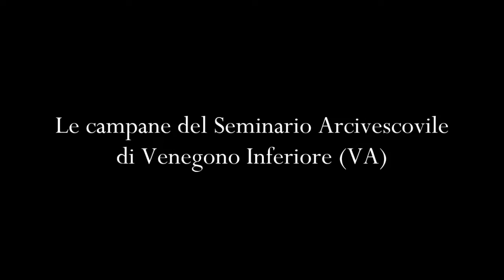Le campane del Seminario di Milano, Venegono Inferiore (VA) - Concerto (2)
Venegono Inferiore (VA), Seminario Arcivescovile Pio XI di Milano
Carillon di 25 campane in Reb3 (Angelo Bianchi 1930)

Concerto solenne a 5 campane per l'Angelus nella solennità di Nostro Signore Gesù Cristo Re dell'Universo

La storia del Seminario di Milano ebbe inizio il 10 dicembre 1564, data in cui l'arcivescovo Carlo Borromeo inaugurò la prima sede per attuare le decisioni maturate durante il Concilio di Trento, terminato l'anno precedente. La prima sede, situata presso Porta Ticinese, venne trasferita l’anno successivo sul Corso di Porta Orientale, andando a occupare ufficialmente la prepositura di San Giovanni Battista degli Umiliati. Intorno a questo primo nucleo si sviluppò ben presto quella che fu la sede storica, il Seminario di Porta Orientale, sotto la sapiente direzione del cardinale Federico Borromeo, subentrato al cugino san Carlo come arcivescovo di Milano. Il Seminario di Porta Orientale, conosciuto in epoca più recente come Seminario di Corso Venezia, rimarrà la sede centrale del Seminario di Milano fino al 1930. Durante l'episcopato di Carlo Borromeo furono individuati altri due luoghi per la formazione del clero: il Seminario della Canonica nel 1570 e nel 1579 il Collegio Elvetico, destinato a ospitare i sacerdoti dei cantoni svizzeri. Accanto a queste sedi, il Borromeo disseminò la diocesi di molti luoghi per accogliere i ragazzi che desideravano accostarsi alla vita e alla formazione sacerdotale, facendo sorgere i seminari minori di Somasca, Celana, Arona, Inverigo e Pollegio. Con l'arcivescovo Cesare Monti la situazione logistica del Seminario di Milano assunse una configurazione più determinata: con la fondazione della sede di Monza nel 1638 e la conseguente chiusura di quella di Inverigo, gli edifici deputati alla formazione dei futuri sacerdoti ambrosiani divennero ufficialmente sette, almeno fino al 1784. Nel Seminario di Porta Orientale si trovavano gli alunni di teologia e delle classi minori; il Seminario della Canonica ospitava invece alcuni giovani cui veniva richiesta una preparazione più essenziale al sacerdozio. Il Collegio Elvetico preparava i futuri sacerdoti per la Svizzera, insieme ad altri destinati alla diocesi di Milano. A Monza il seminario minore apriva le sue scuole di grammatica anche ai ragazzi della città, così come nelle sedi di Arona, Celana e Pollegio. Nel 1784 il seminario minore di Celana fu ceduto a Bergamo, mentre due anni più tardi veniva inaugurato a Pavia il Seminario Generale, che raggruppava i chierici di teologia delle diocesi della Lombardia austriaca su richiesta esplicita dell'imperatore Giuseppe II d'Asburgo. Con l'avvento di Napoleone venne soppresso il Collegio Elvetico, mentre il Seminario della Canonica fu requisito per scopi militari; l'unica sede riconosciuta era il Seminario di Porta Orientale, che nel frattempo aveva ripreso le attività dopo la breve parentesi pavese. Nel 1795 venne aperto il seminario minore di Castello sopra Lecco, ben presto sostituito dalla sede di Seveso, costituita nel 1818 dopo la concessione del vicino convento domenicano di San Pietro Martire. Nel 1900 venne inaugurato un piccolo seminario presso il Duomo, il cosiddetto seminarietto, che ospitava giovani chierici deputati al servizio liturgico in cattedrale. Nel 1926 l’abate di San Paolo fuori le mura Ildefonso Schuster venne inviato da papa Pio XI, ambrosiano di nascita, come visitatore apostolico del Seminario di Milano. Uno dei principali compiti fu quello di progettare una nuova sede centrale, poiché l’antica sede di Corso Venezia era ormai fatiscente; il papa voleva inoltre che i futuri preti ambrosiani fossero educati in un clima di maggior concentrazione e raccoglimento. Abbandonata la gloriosa sede risalente a san Carlo, Schuster individuò nel colle del Belvedere, presso il comune di Venegono Inferiore, il sito adatto. La posa della prima pietra avvenne il 6 febbraio 1928, alla presenza del cardinale arcivescovo Eugenio Tosi. La monumentale costruzione fu innalzata nel giro di un paio d’anni, cominciando a ospitare i seminaristi di teologia e il liceo già alla fine dell’agosto 1930. Nel maggio dello stesso anno venne inaugurato il faraonico carillon di 25 campane, fuse per volere del nuovo arcivescovo Schuster e interamente donate al seminario dalla città di Varese. Il Seminario Arcivescovile Pio XI di Venegono Inferiore venne inaugurato il 12 maggio 1935 con la solenne consacrazione della Basilica di Santa Sofia, divenendo nuova sede centrale del Seminario di Milano. Con la chiusura progressiva delle altre sedi, ultima tra tutte quella di Seveso, il seminario è riunito stabilmente nella sede di Venegono Inferiore dal settembre 2013, per volere dell'arcivescovo Angelo Scola.